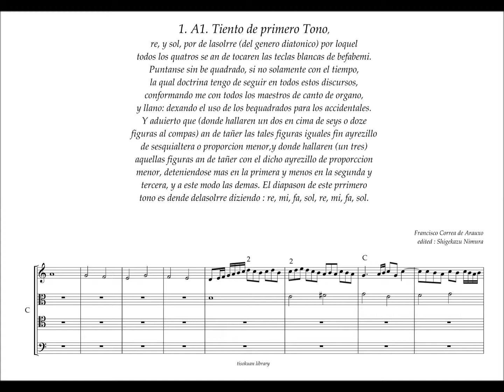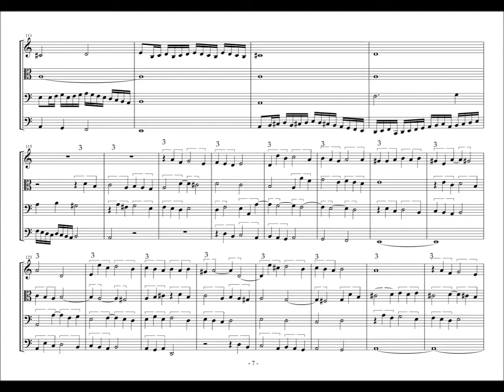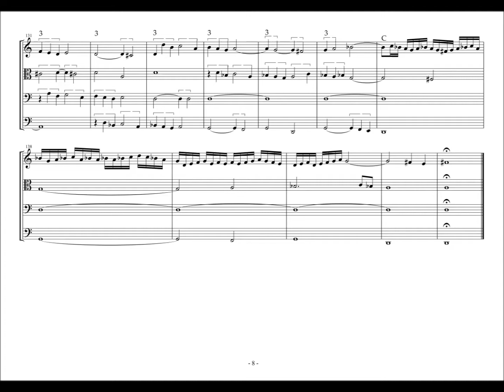Francisco Correa de Arauxo, 1(A1) Tiento de Primero Tono